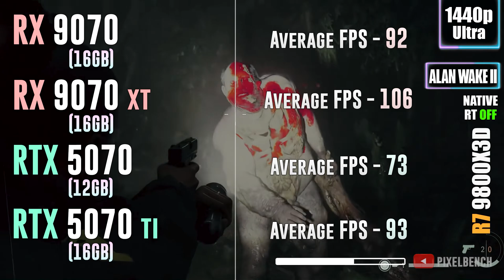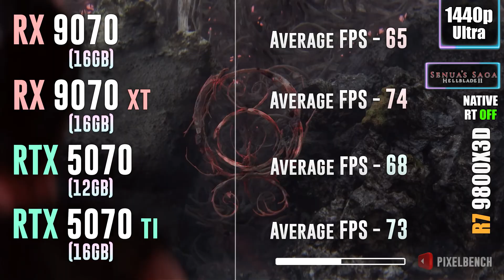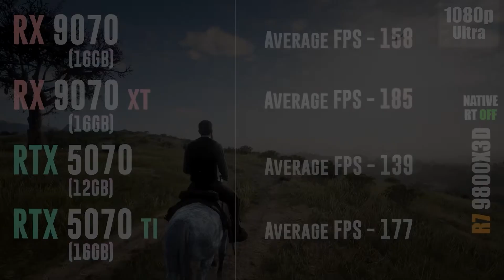RX 9070 vs RX 9070 XT vs RTX 5070 vs RTX 5070 TI - Test in 25 Games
RX 9070 vs RX 9070 XT vs RTX 5070 vs RTX 5070 TI - Test in 25 Games 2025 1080p, 1440p, 2160p, 4k, 2k, dlss 4, dlss 3.7, fsr 4, fsr 3.1, ray tracing, frame generation, native, Multi Frame Generation

💥RX 9070 16GB
💥RX 9070 XT 16GB
💥RTX 5070 12GB
💥RTX 5070 TI 16GB

⏩PC Setup⏪
- OS: Windows 11 Professional 64-bit
- CPU: Ryzen 7 9800X3D
- MB: GIGABYTE X870 AORUS Elite
- RAM: Corsair Vengeance RGB 32GB DDR5 - 6400 Mhz CL32